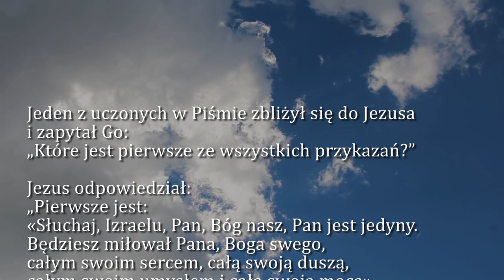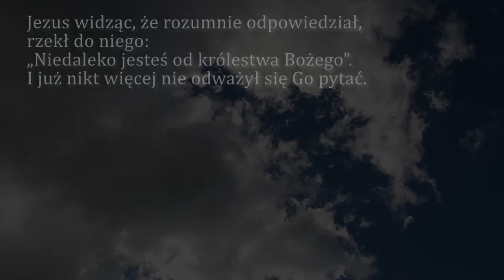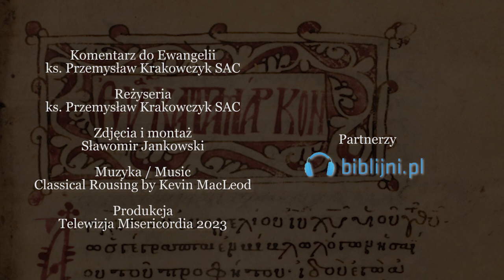Dobra Nowina na dziś | 17 marca - Piątek, III tyg. Wielkiego Postu